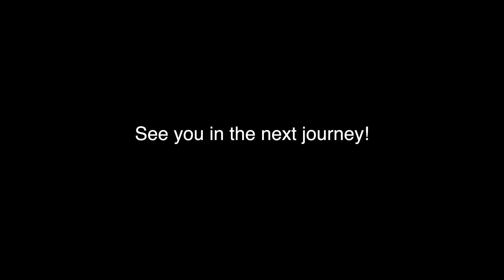Sapa phiêu lưu ký - Khám phá Bản Cát Cát | Jason Nguyen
© Copyright by Tuyen Nguyen (Do Not Reup)